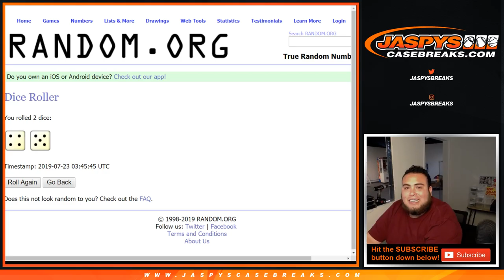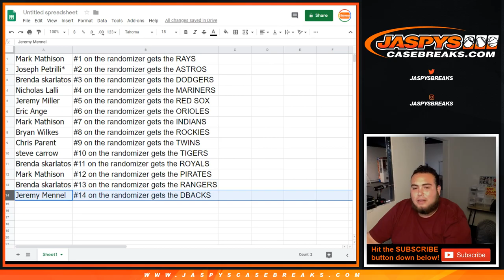MON. 7/22 - 2019 PANINI DONRUSS OPTIC BASEBALL PYT #7 TEAM RANDOM